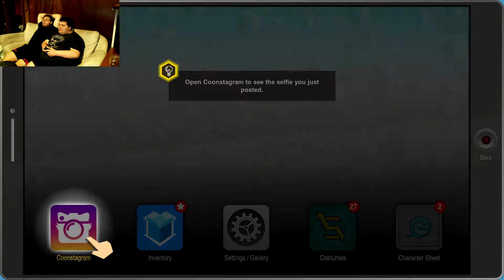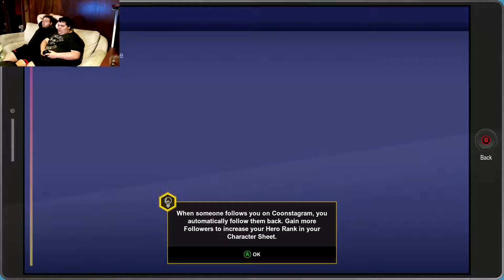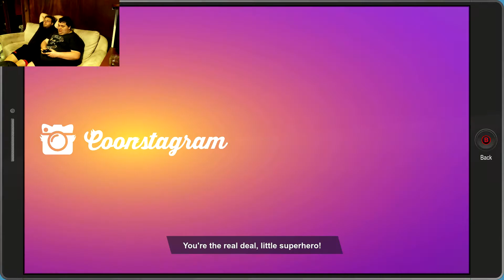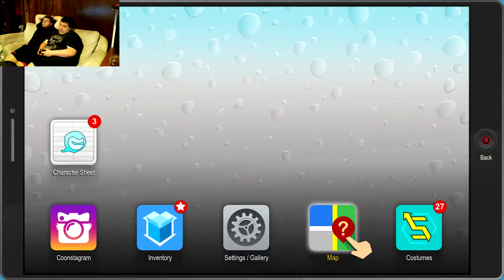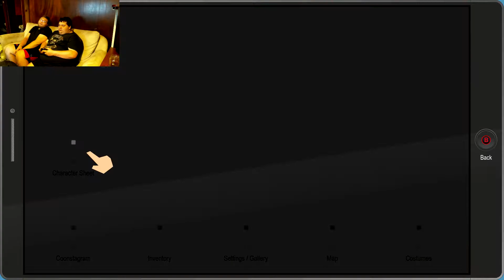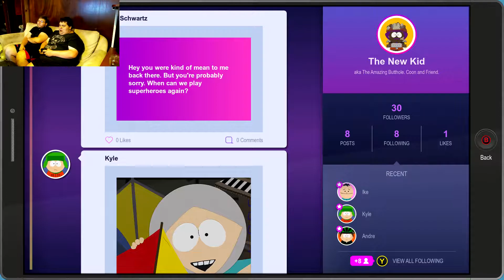South Park: The Fractured But Whole (Mastermind) - Part 2: SELFIE WITH GRANDMA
Welcome back everyone! This time around we obtain our first super powers and we learn that you can basically take a selfie with anyone. Even old people. Weird. We hope you enjoy!